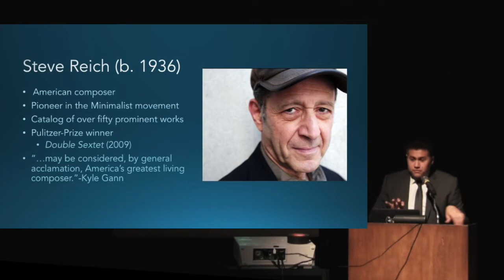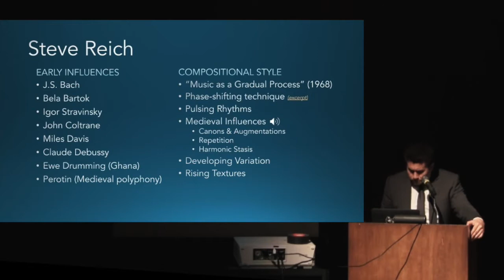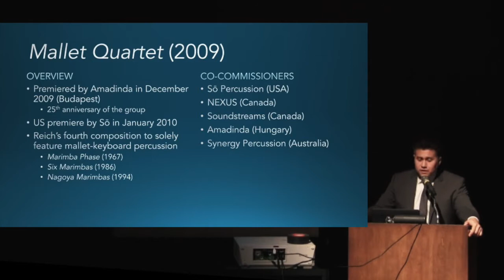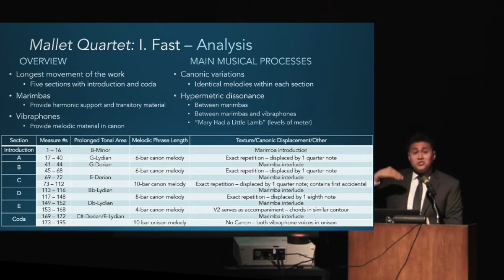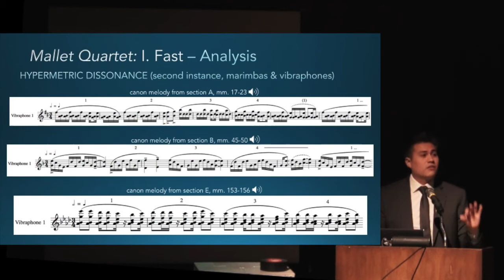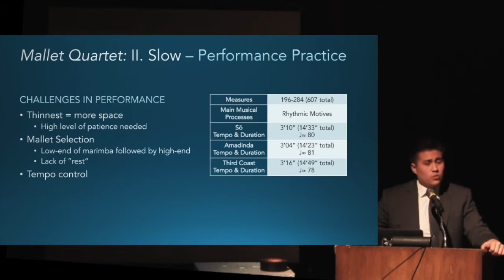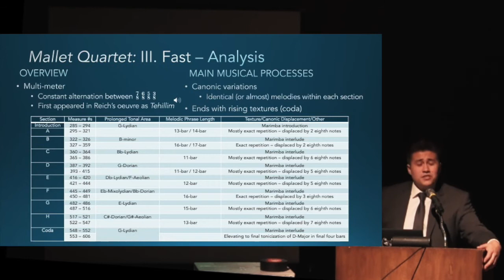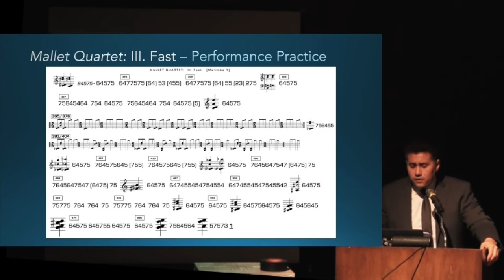Lecture on Steve Reich's "Mallet Quartet"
Francisco Perez DMA Lecture Recital
SCFA Recital Hall | May 6, 2017